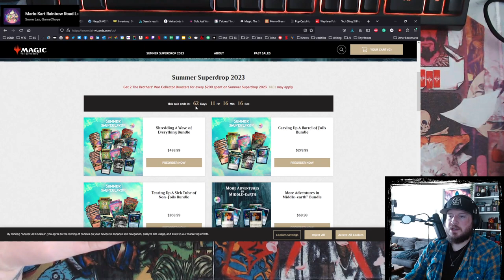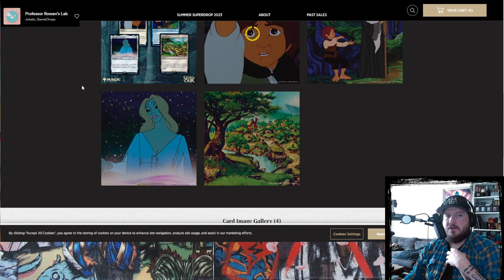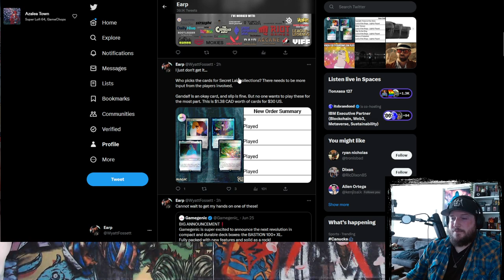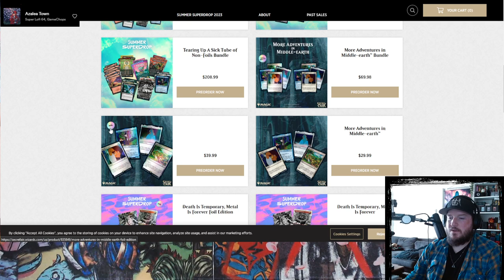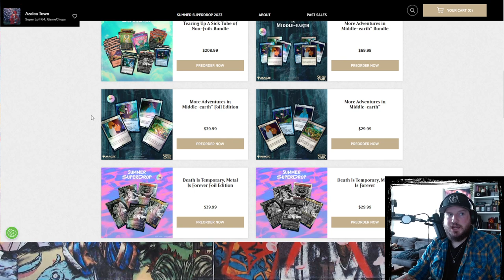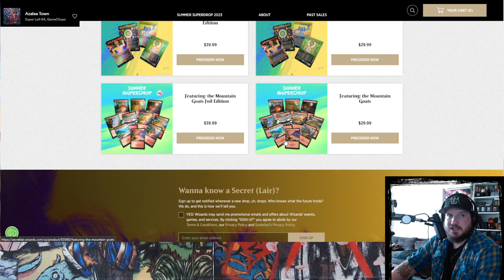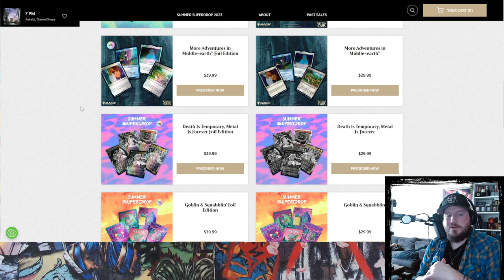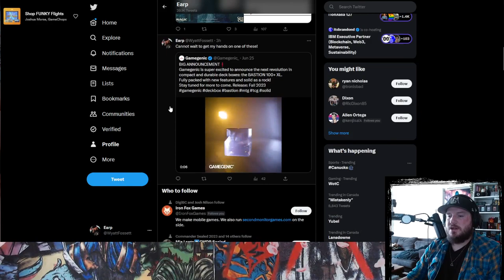In Response: New Lord of the Rings Secret Lair is Horrible, Don't Buy It | Magic: The Gathering